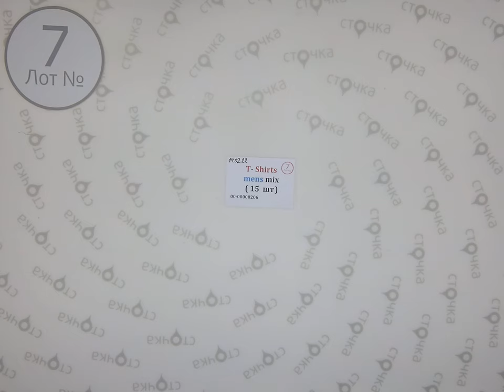T-SHIRTS Mens Mix 7,Цена за шт: 3.9 евро ,сток одежда оптом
T-SHIRTS Mens Mix ( лот № 7)
Мужские футболки (сток)
Сезон: Лето
Страна: Европа
Цена за мешок: 58.5 евро
Кол-во в мешке, шт.: 15
Цена за ед: 3.9 евро